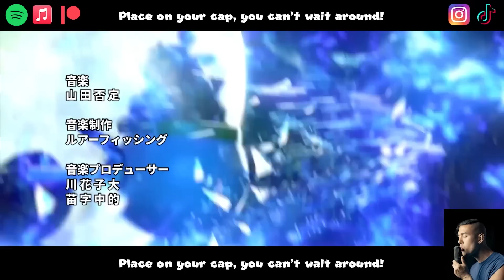I remixed Mario's theme into an Anime Opening - Celebrating the Mario Movie!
⚠️ WARNING: Eye Strain and Flashing Lights ⚠️

Hi everyone! :D Welcome to my Mario anime opening j-rock cover! This is a fan made Mario anime opening that I did the music for by covering one of the most iconic themes from the game the main theme and adding lyrics to it! There will be more in the full Mario Opening! I hope Mario, movie, and anime fans enjoy this Mario inspired opening. Also side note, the Mario movie is fantastic and I highly recommend!

🤍 Are you a fan of my video game covers?

Song: Order Up
Cover/Arranging Artists: Thai McGrath

THIS COVER:
⦿ Vocals, Arranging, Production, and Filming by Thai McGrath
⦿ Lyrics:   @ItsJustFroggy
⦿ Artwork and AMV Edit:    @ItsJustFroggy